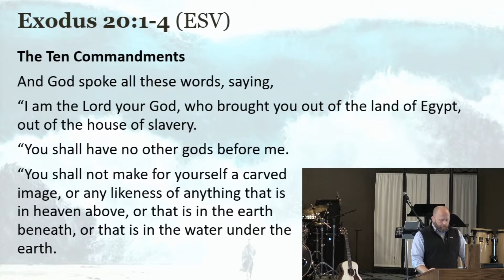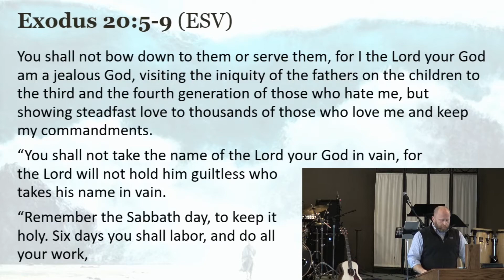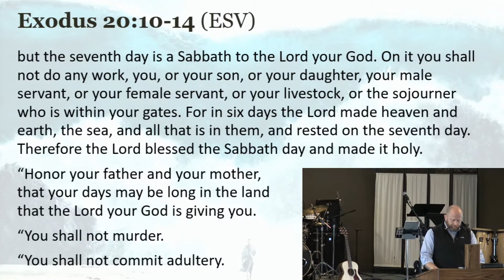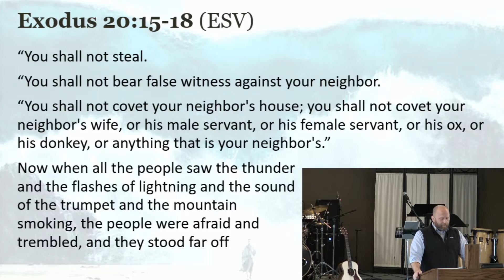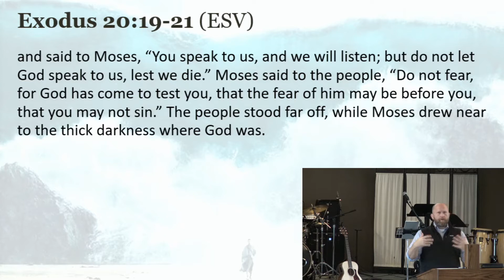10-18-20 Out of Order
Message by Pastor Mark Coffman

Copyright Neighborhood Christian Center, 2020